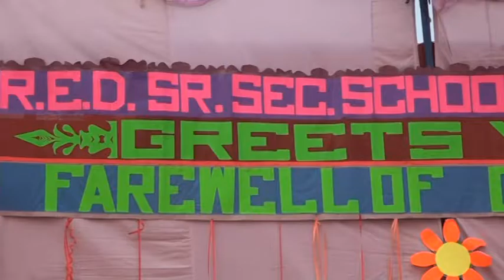R.E.D.CHHUCHHAKWAS JHAJJAR FAREWELL PARTY 2016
REDINS IN FAREWELL MASTI  2016